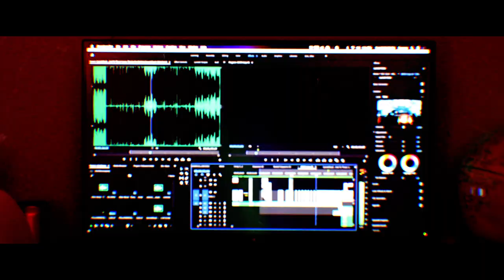INSTAGRAM COLLABORATION 2020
Songs :
BIV - CAVE
EASTGHOST - PRAEY